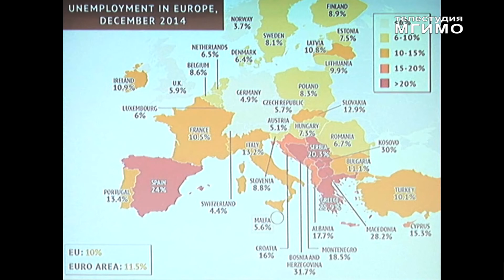Lecture by George Friedman. Main part. December 9-11, 2014. The MGIMO Moscow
George Friedman Lecture at the MGIMO Moscow. Main part.
Friedman, founder of STRATFOR Agency.
Political situation. The strategic interests of countries. Strategic forecasting algorithm.